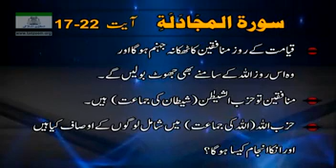Surah Al Mujadlah Ayat No 17-22 by Dr Israr Ahmad#surah Mujadlah#drisrarahmed